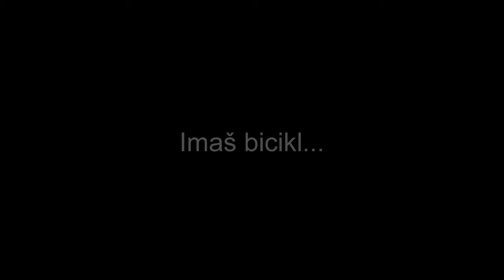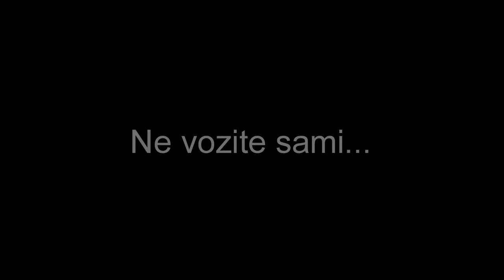Promo video Kluba "Škola biciklizma Zagreb"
Promo video Kluba "Škola biciklizma Zagreb" pod redateljskom palicom Jelene Brezak zvane Jeka.

Poruka tj poruke su ugrađene u par minuta zanimljivog video uratka.